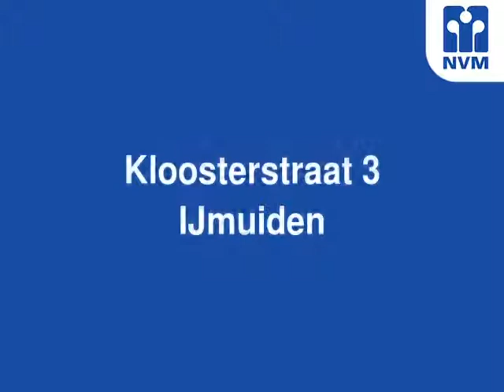Kloosterstraat 3, 1971 PD IJmuiden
APPARTEMENT OP EERSTE WOONLAAG MET BALKON OP HET ZUIDEN

Centraal gelegen in aantrekkelijke en rustige omgeving, uitstekend onderhouden 3-kamerappartement met balkon op het Zuiden.

Dit leuke appartement is door de huidige eigenaar helemaal opgeknapt en is o.a. v.v. van een moderne keuken met diverse inbouwapparatuur, een luxe badkamer, een gemoderniseerd toilet, mooie laminaatvloer en diverse gestuukte wanden.

Gunstige ligging, op loopafstand van o.a. het vernieuwde stadscentrum, supermarkt, bibliotheek, weekmarkt en uitstekende openbaar-vervoer-verbindingen. Ook de uitvalswegen naar Haarlem en Amsterdam, het strand en de duinen, de bossen zijn heel goed bereikbaar.

Het &apos;Fidelishof&apos; is een goed onderhouden appartementencomplex, dat rondom een ruim binnenterrein met in de buurt voldoende parkeergelegenheid ligt.

INDELING -

Begane grond: brievenbussen en bellentableau, centrale entree met trappenhuis, aparte entree naar priv&#233; berging.

1e verdieping:&#160;meterkast naast de voordeur, entree, royale hal, gemoderniseerd toilet, ruime slaapkamer, gemoderniseerde badkamer in L-vorm met inloopdouche, vaste wastafel, aansluiting wasmachine en nieuwe elektrische boiler (80 liter), 2e slaapkamer, zeer lichte woonkamer door grote raampartijen met moderne open keuken met keramische kookplaat, afzuigkap, koelkast met vriesvak, vaatwasmachine en veel kastruimte &#233;n deur naar balkon.

BIJZONDERHEDEN -

- Ontzettend leuk appartement!
- Voor indeling en maten zie Funda.nl.
- Aantrekkelijke ligging: rustige woonomgeving, nabij winkelcentrum, openbaar vervoer en scholen.
- Warmwater d.m.v. elektrische boiler
- Verwarming d.m.v. blokverwarming.
- Elektra 3 groepen + aardlekschakelaar.
- Servicekosten ca. &#8364; 159,82 per maand (incl. voorschot verwarming).